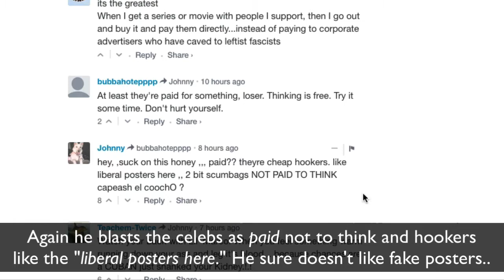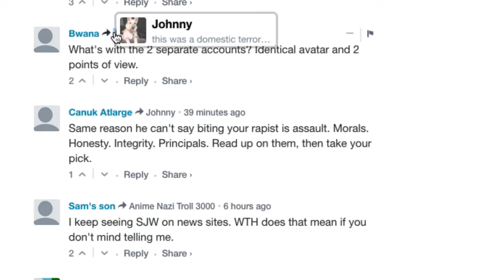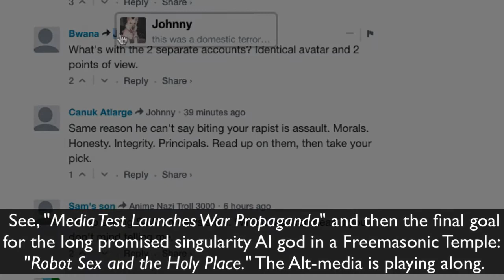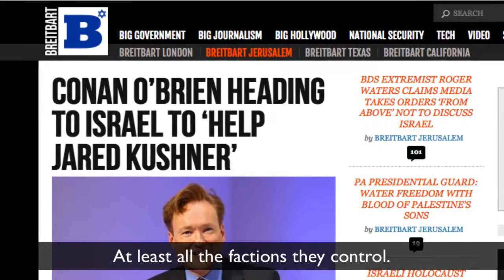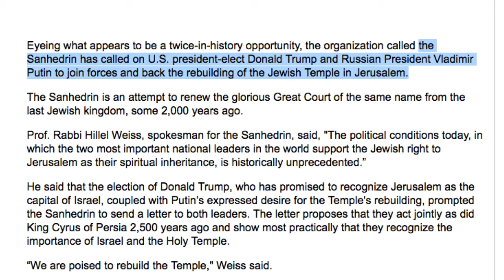Breitbart User Caught Playing Both Sides of Conflict! re Charlottesville Rally Trump Statement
Sickening glimpse of the ruthless manipulation to divide and destroy. You really have to wonder how these people were raised that brought them to such a station in life. There are vomit-inducing numbers of them too and they have untold puppet accounts PLUS AI systems to force multiply their messages and influence searches, etc.

Some, maybe most, of these creatures of the dark are the very victims of or in pizzagate type families who had their souls mutilated since they could remember and were trained/abused like a psychotic bulldog fighter insane with hate for Man, especially innocence and they're given access to all the backdoors on some military/gov't setup. They resent not having what it takes to be given the more glamorous celeb positions of influence in tv, movies, politics, etc. where their counterparts and relatives are. But they work together. Like a family. An Adam's Family.

The other possibility is this guy's account was hacked, which I've seen examples of when someone is too effective. If that's the case, it's even MORE pathetic. But it doesn't look like that's the case here.

Seriously, if you don't have Jesus Christ as your foundation you WILL be manipulated by ever changing and adapting dialectics of the Enemy -- that means studying the Word deeply and giving up the empty distractions they smother you with. When you stand firm in Christ and grow in faith and wisdom, He gives you a sound mind and all the lies and deceptions in the world become apparent for what they are. The flip side is that you can be overwhelmed by how unreal and evil our world is, so you also need to pray for strength and protection. They fear the name of Jesus, Yeshua like nothing else because He is RIGHTEOUS and that to them is as pizzagate is to us.

THE JEWS AND MASONRY IN THE UNITED STATES BEFORE 1810

A Group Of News Sites Targeting The Far-Left And Far-Right May Be Owned By The Same People

To George Washington from G. W. Snyder, 22 August 1798